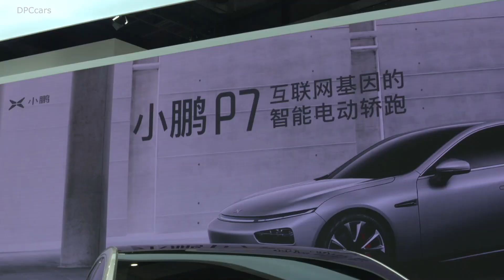Electric Xpeng P7 Tesla Rival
Xpeng P7 specs:

600 km (373 miles) of NEDC range
dual-motor all-wheel drive
0-100 km/h (62 mph) in 4 seconds
Length of 4.9m
Wheelbase 3m
ready for Level 3 autonomous driving